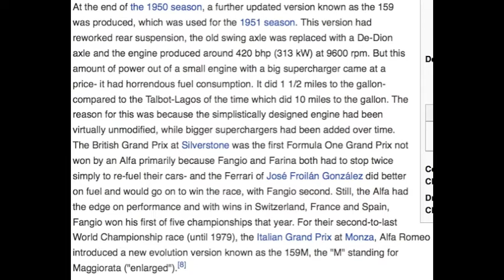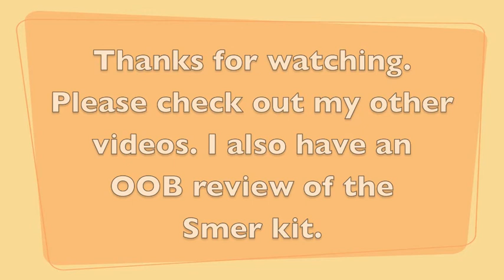Alfa Romeo Type 158 Grand Prix Racer reference photos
This is a collection of photos of the Alfa Romeo Type 158 Grand Prix racer of 1950. This is to help out those of us who have the Merit, Smer or Atlantis scale model kit, to detail it accurately.